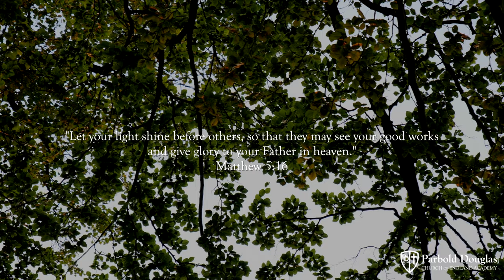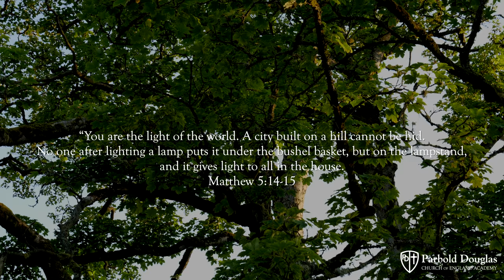Parbold Douglas CE Academy: Our Grounds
A huge thanks to our friends at Lens Lifters for capturing this footage of our stunning school grounds. We are blessed with a beautiful setting that we pride ourselves in maintaining to the highest standards, providing the best possible environment for our pupils to learn, grow and flourish.